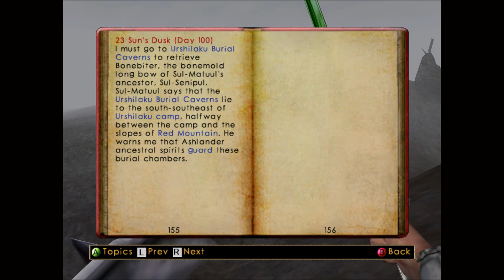Elder scrolls 3 Morrowind Part 54 Clanfriend of the ashlanders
Hey Maximals we go become a clanfriend for the ashlanders enjoy! All music, tools, credit and resources are not mine and I do not claim and all copyright all go to their respected owners. If you have enjoyed the content given then maybe drop a like, subscribe, comment, share or do em all, also go check out my Twitter, Instagram, Snapchat and my Youtube channel itself, anyway enjoy the videos !
Xbox: Maximal Primal